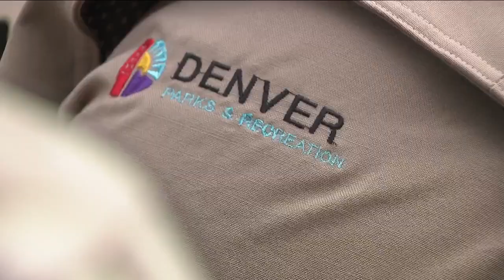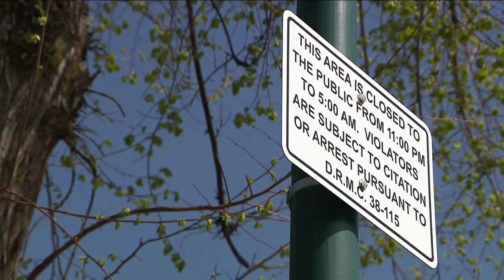Denver Parks hires most rangers ever to address rule violations this summer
Park rangers are working to onboard the department's newest recruits, growing their ranks just as the weather gets warmer and more people — of all backgrounds — start utilizing Denver’s parks more.